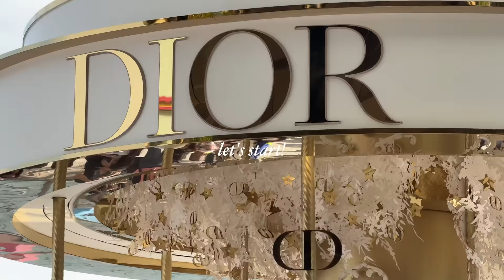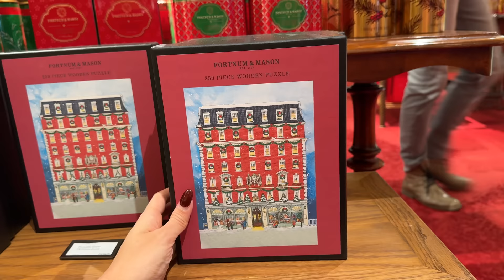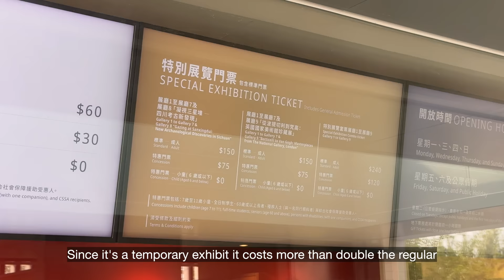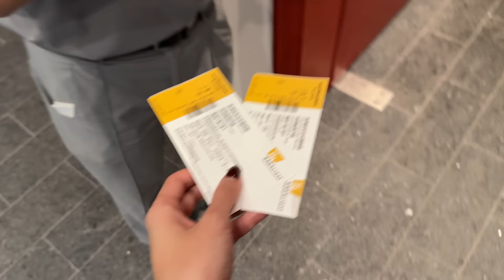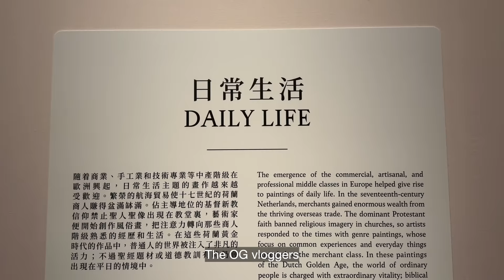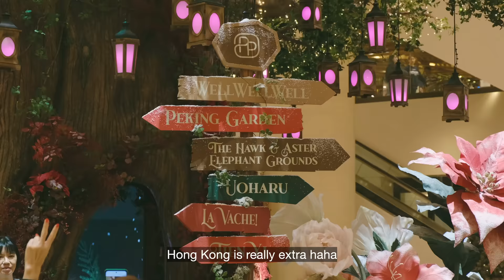hong kong vlog | christmas afternoon tea, aqua luna and decorations around the city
from afternoon tea to aqua luna, here's a few things we did for the festive season!

🌐 please turn on subtitles/subtítulos/字幕/자막/sous-titres/副标题/Untertitel/ซับไตเติ้ล/
تَرْجَمة under 'cc' for all languages 🌐

0:00 christmas afternoon tea at fortnum & mason
6:01 afternoon tea on the aqua luna
8:24 holiday pizza party with @sophoebelous and @laparasian
11:38 palace museum and west kowloon winterfest
15:56 christmas at pottinger street, tai kwun and pacific place
20:54 latte art lessons at noc whampoa

my tiny pov camera